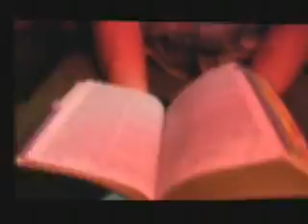Calvary Student Ministry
This our Student Ministry in Jupiter, Fl.